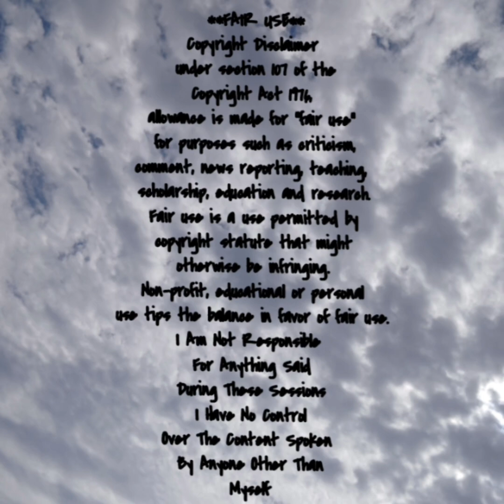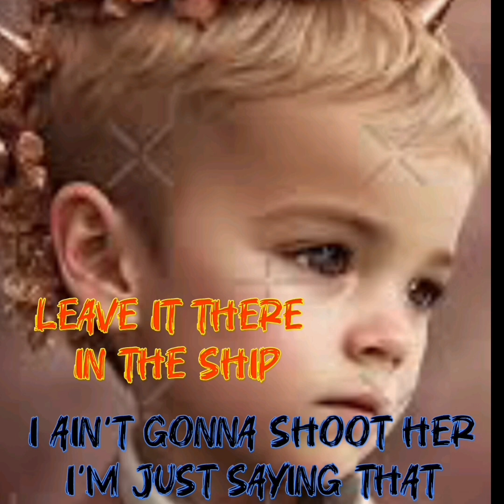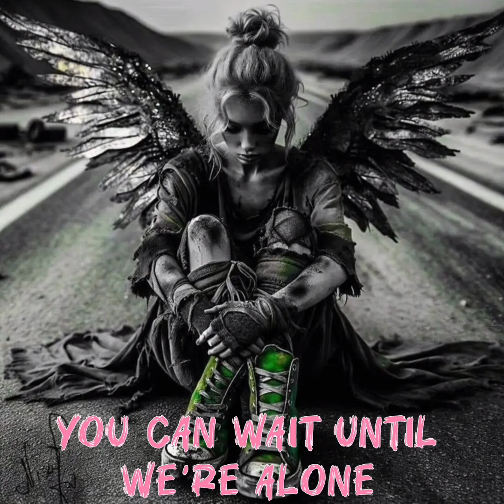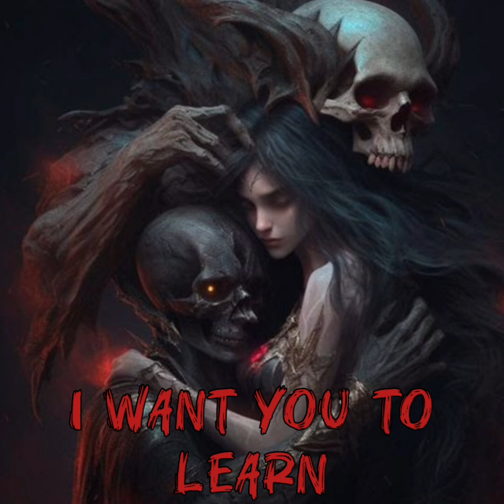PARANORMAL THERAPY SERIES YEAR 4 RETURN TO SENDER ( MIX )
PARANORMAL THERAPY  SERIES
EVP'S BY THE DARK CREW
" RETURN TO SENDER "
YEAR 4

Please Take The 1 second

Please
Hit Like

Please Leave Me A
Comment About It  It

The Channel I'd Be So Happy
Namaste

Chime
$Beyond-TheVeil-3

Video By:
Motion Ninja
InShot Video